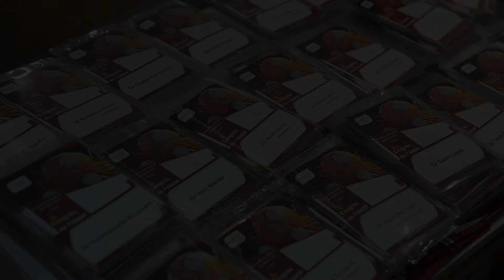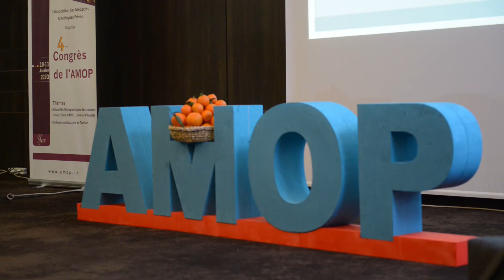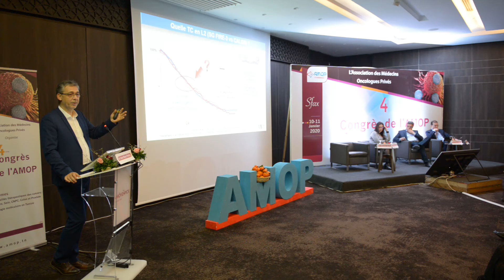AMOP Janvier 2020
Best of congress AMOP Sfax-Tunisie
10 et 11 Janvier 2020